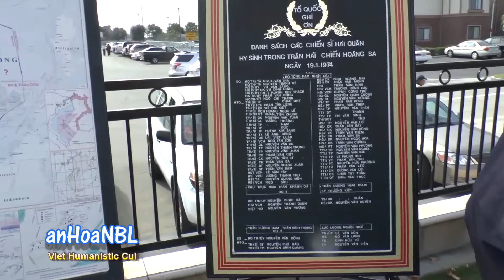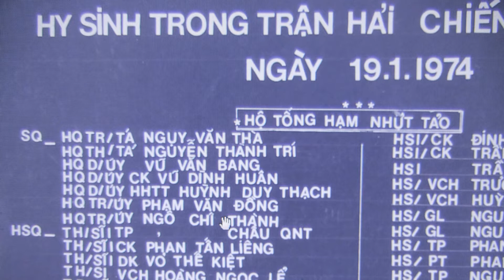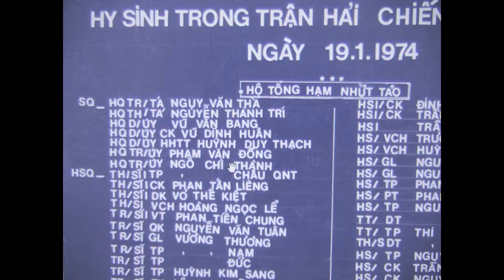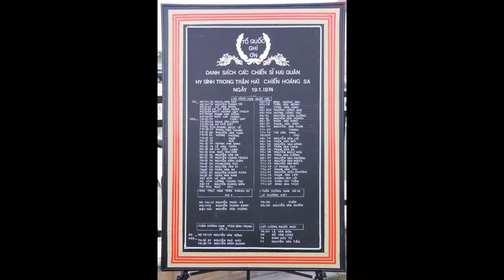Huỳnh Duy Thuận - Cho Dù 1000 Năm Tuổi Trẻ Việt Nam Cũng Phải Tìm Cách Lấy Lại Hoàng Sa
Westminster (VanHoaNBLV) - Chương Trình Văn Hóa Lạc Việt đã tham dự và ghi lai một số hình ảnh về buổi Lễ Tưởng Niệm 40 Năm Hoàng Sa do Liên Hội Cựu Chiến Sĩ & Hội Ái Hữu Cửu Long Nam Cali tổ chức vào trưa ngày Chủ Nhật 28 tháng 9 năm 2013 tại Tượng Đài Chiến Sĩ Việt Mỹ,  Số 14181 All American Way, Westminster, Miền Nam California, Hoa Kỳ.

Nhân dịp này VanHoaNBLV đã phỏng vấn Anh Huỳnh Duy Thuận là con trai của Cố Đại Úy Hải Quân Huỳnh Duy Thạch một Tử Sĩ thuộc Hộ Tống Hạm Nhựt Tảo HQ10 của Thiếu Tá Ngụy Văn Thà. Chúng tôi cũng đã phỏng vấn Trung Úy Hải Quân Nguyễn Ngọc Thạch người đã bỏ ra ròng rã 18 năm để làm ra 40 loại mô hình của những tàu, chiến hạm của Hải Quân QLVNCH (Hải Quân VNCH có tất cả 46 loại được xử dụng từ sông ngòi ra đến biển cả).

Trong phần phát biểu của Anh Huỳnh Văn Thuận, Anh có nói:

"...Em tình cờ đọc trên internet, em thấy có buổi lễ này thành ra em tới đây. Em ở đây cách 3 tiếng. Em rất vui và em mục đích tới đây em muốn mang vong linh của Ba, 40 năm Ba em mới có buổi lễ này. Cảm ơn tất cả, Ban tổ chức đã có những buổi lễ này để tưởng nhớ vong linh của những anh hùng đã mất và nhắc với tuổi trẻ như tụi em là không có quên... là hãy tìm cách nào, thời gian như thế nào để lấy lại Hoàng Sa. Cho dù là... em có nghe người ta nói một ngàn năm thì chúng ta cũng phải làm."